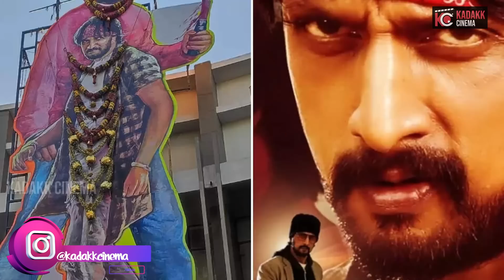SUDEEP Movies Release Controversy | Why so Much Negativity | Vikranth Rona | Kadakk Cinema